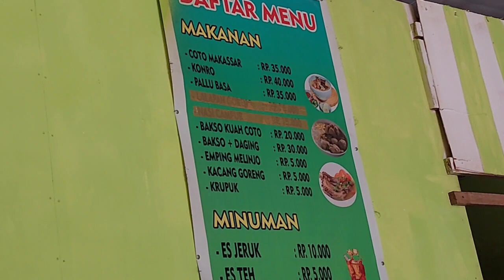Makan Konro Bareng Gus Fuad Plered Dan Bang Fuad Di Jayapura